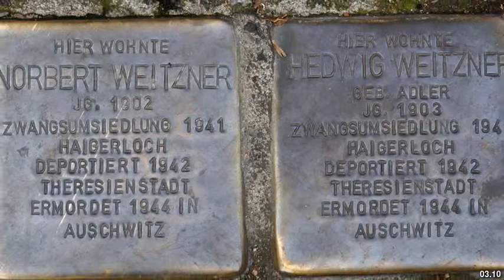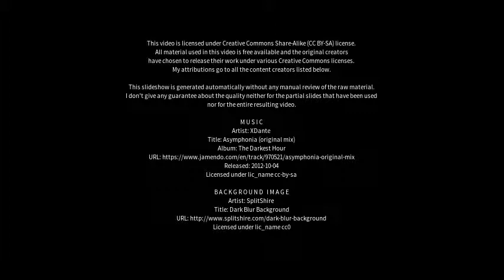Best places to visit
Best places to visit - Haigerloch (Germany) Best places to visit - Slideshows from all over the world - City trips, nature pictures, etc.